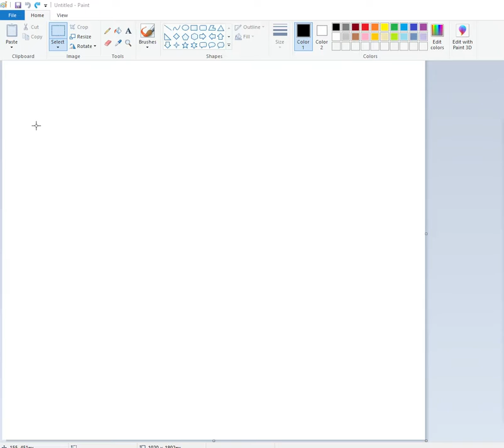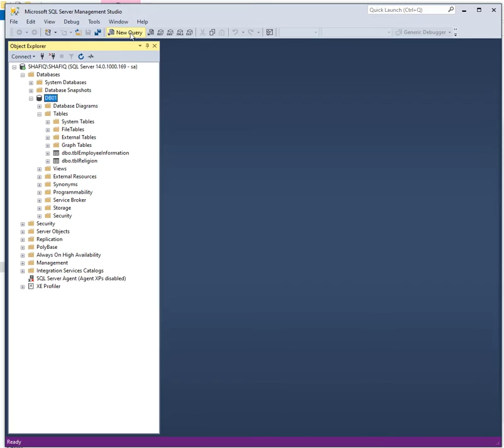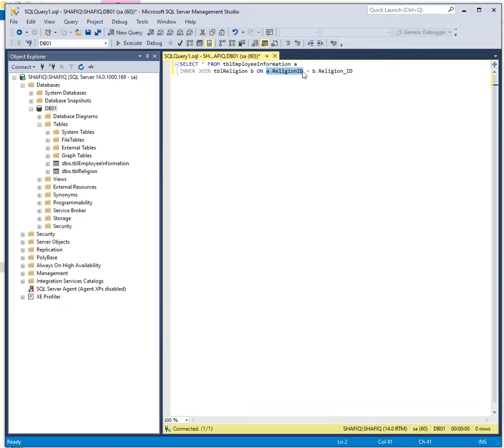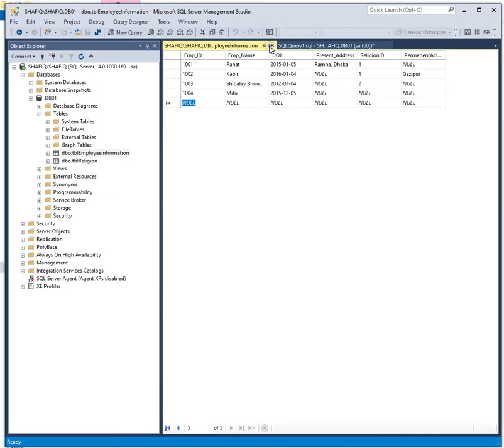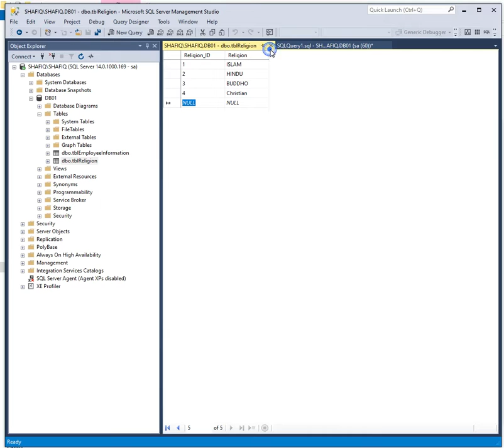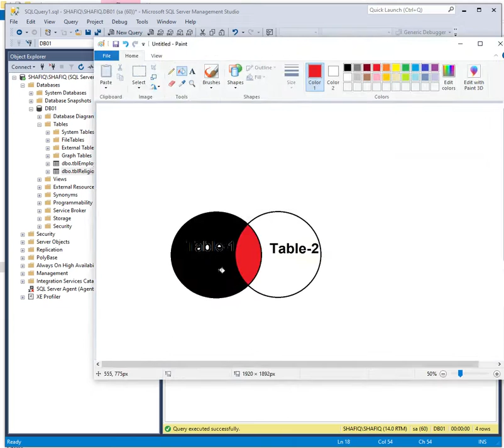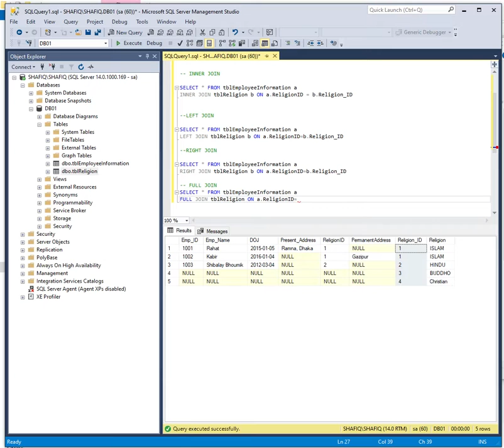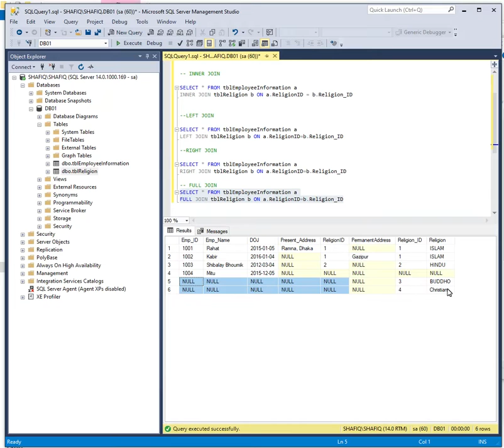Explain Sql Join and its types with example in Bangla || MS SQL BANGLA TUTORIAL SERIES || PART-03